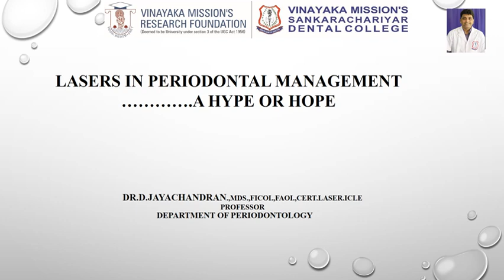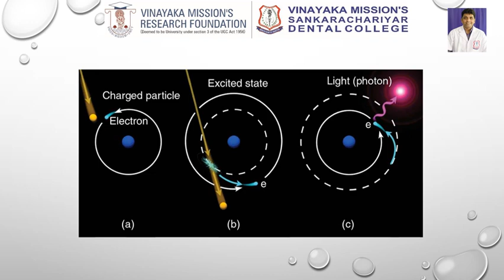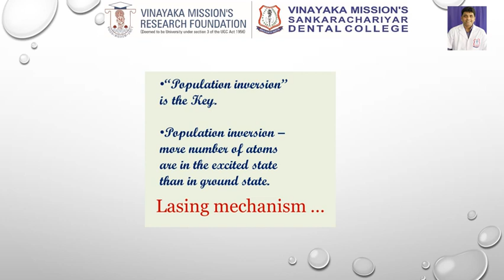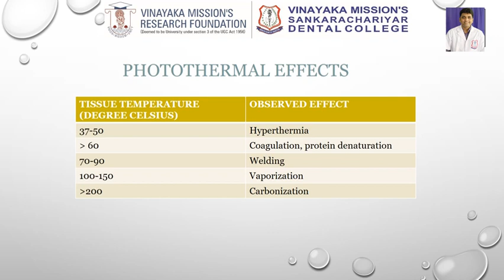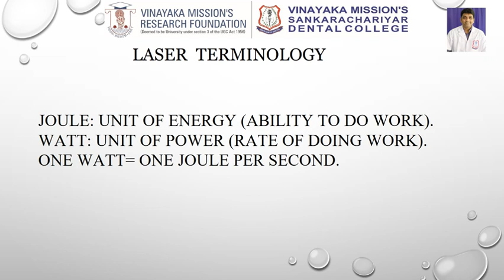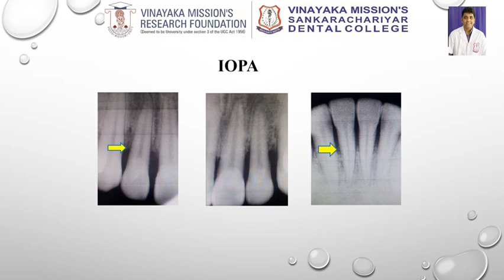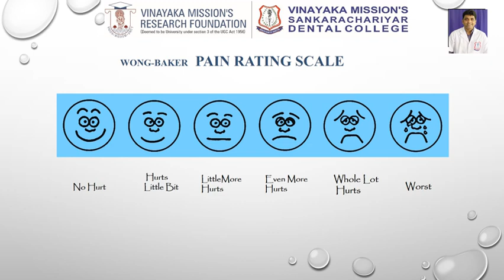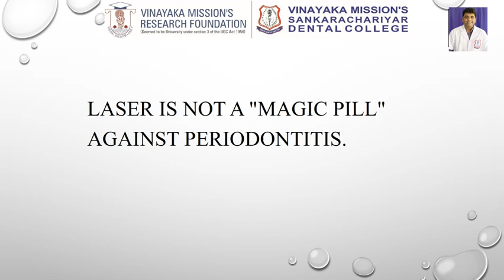Laser in Periodontal Management - Dr D Jayachandran - Periodontology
Lasers, Electromagnetic Radiation, Types Of Lasers, Laser Physics , Laser Parameters